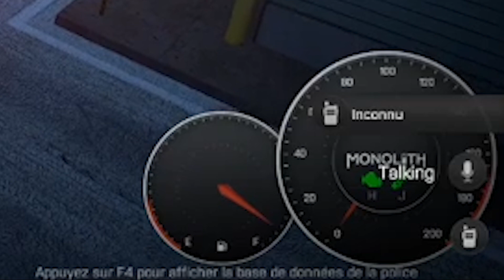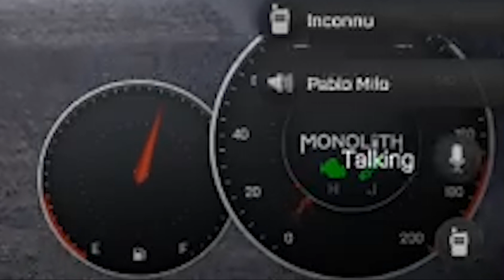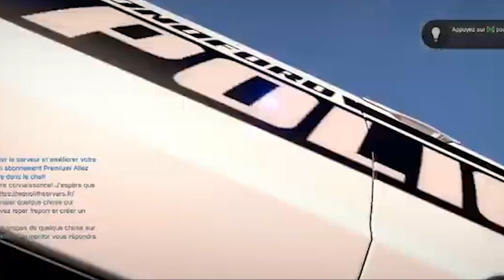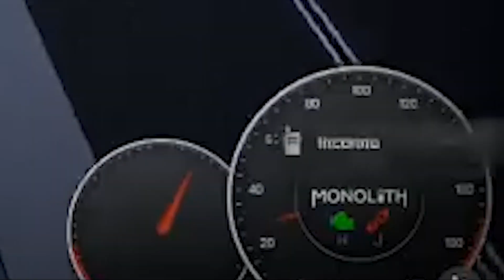Monolith : Un convois d'un train par en fusée !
Mon serveur Military :
◤Fantasia RP◥
Mon serveur SCP :
☢ Foundation Breach ☢

Merci à Luke !